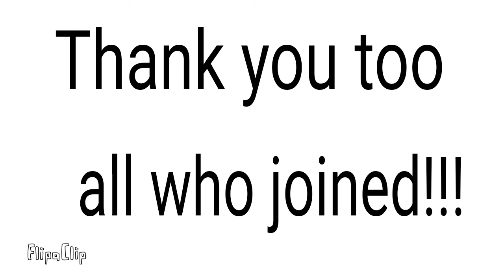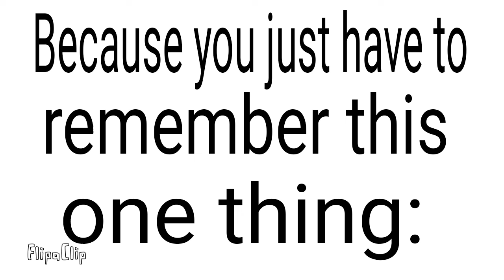ART CONTEST WINNERS!!!!! THANK YOU ALL FOR JOINING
Thank you to all who joined!